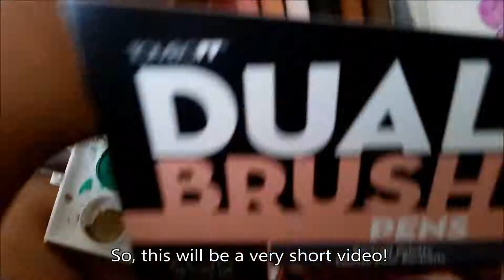WATCH ME DOODLE: Practicing & New Markers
Very short video. I wanted to use the new markers/pens I got recently.

Materials used:
Sharpie pen (Ultra fine point)
Watercolor paints
Tombo Dual Brush Pens